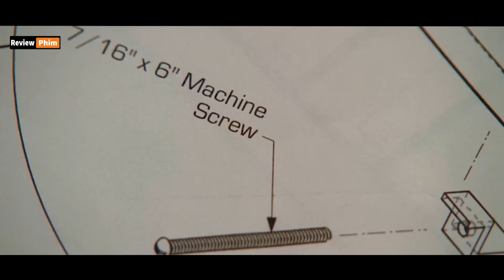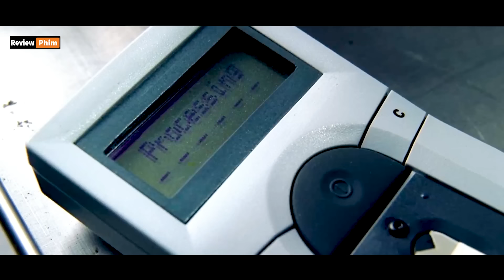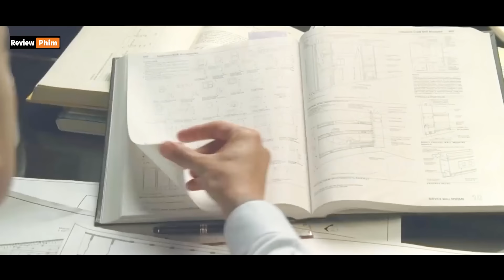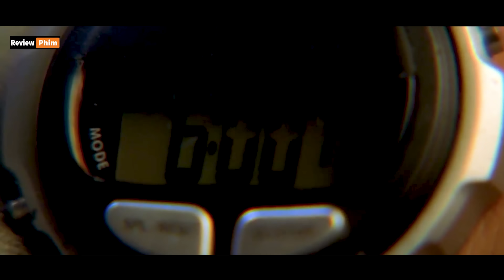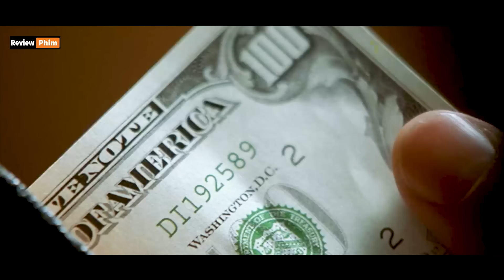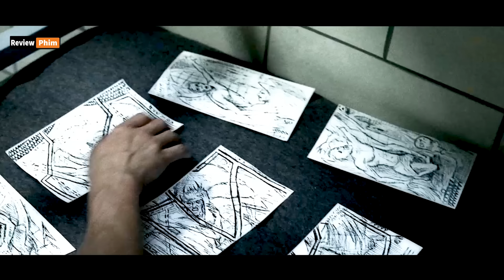Tù nhân có siêu IQ 300 vượt ngục dễ dàng bằng các hình xăm - tóm tắt phim Prison Break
Tù nhân có siêu IQ 300 vượt ngục dễ dàng bằng các hình xăm - tóm tắt phim Prison Break (trọn bộ).

© Copyright by Phim Ngôn Tình Tv ☞ Do not Reup